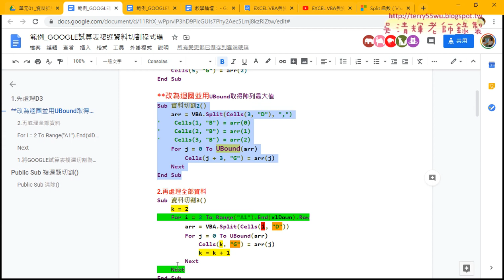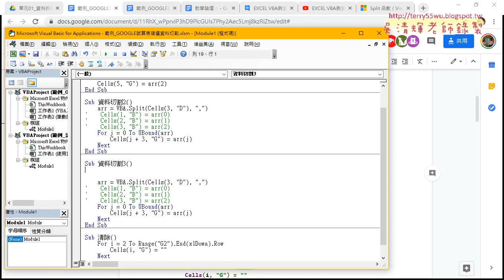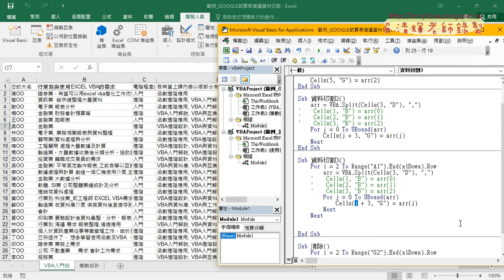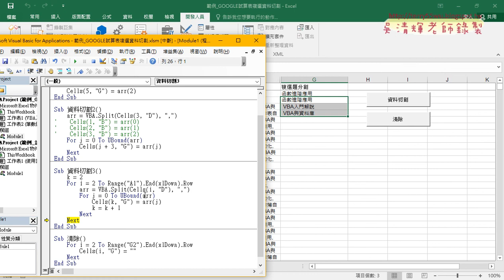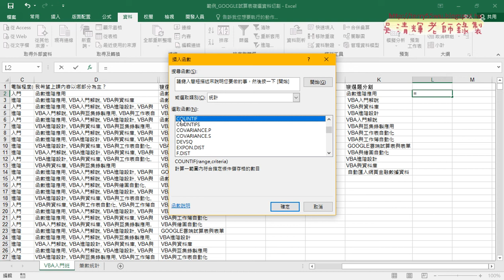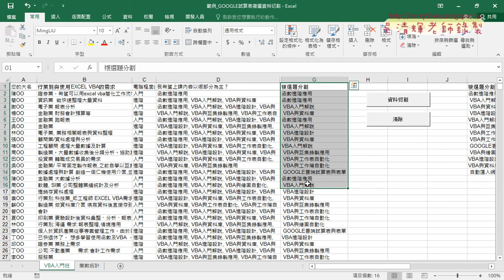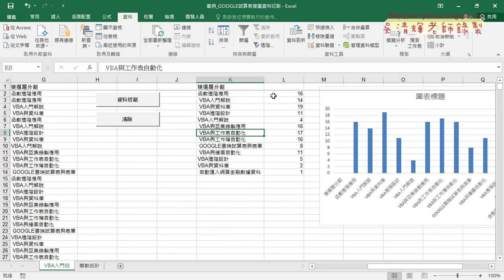03 加上列迴圈與移除重覆與統計數量